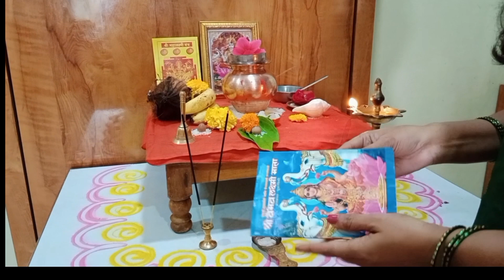त्वरित फळ देणारे वैभव लक्ष्मी 🙏व्रत पूजा पूजेचा संकल्प उद्यापन🌺 vaibhav Laxmi vrat sampurna vidhi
पूजेची मांडणी संपूर्ण पूजा 💁

तुम्ही अशक्ताचा वृद्ध असाल तरी एक टाइम जेवण करून हा उपास करू शकता उपास ११, ५१, 21, संध्याकाळी पाटावरती पूजेची मांडणी एकदम सोप्या पद्धतीने करायचे आहे दिवाबत्ती करायचे आहे सर्वांनी मिळून जेवण करायचे आहे देवाला गोड प्रसाद करायचा आहे मुलांच्या शिक्षणामध्ये यश येण्यासाठी वैभव लक्ष्मी व्रत, पुण्याची इच्छा पूर्ण करण्यासाठी वैभव लक्ष्मी, चोरीला गेलेले दागिने मिळवण्यासाठी वैभव लक्ष्मी व्रत, मुलगा मिळवण्यासाठी वैभव लक्ष्मी व्रत, लवकर लग्न करण्यासाठी वैभव लक्ष्मी, अष्टलक्ष्मी उपवास
लक्ष्मी पूजा, शुक्रवारचा उपवास, संतोषी मातेचा उपवास, पारंपारिक
महाराष्ट्रीयन पारंपारिक उपवास, पूजेची वैभव लक्ष्मी मांडणी
तिचा पूर्ण विधी मराठी मध्ये
लक्ष्मी पूजा कशी करावी कोणी करावी केव्हा करावी
संपूर्ण पूजा विधी मराठी मध्ये